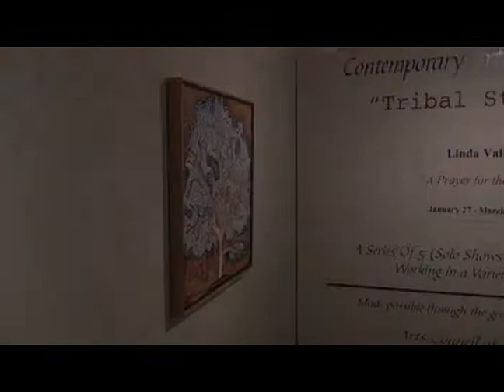An Evening with Linda Vallejo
Linda Vallejo opening at The Museum of the Southwest, Midland Teas